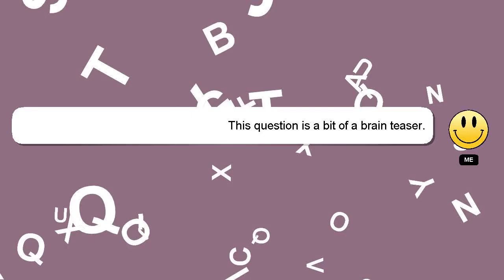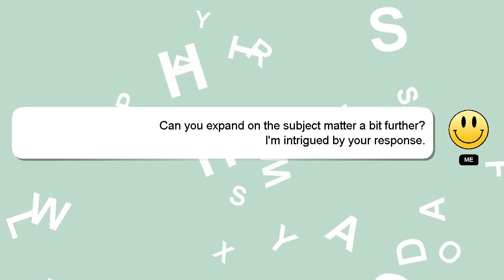How to organise rented house?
An introduction to myself in a few words, Hey there, I am Delphi, pleased to make your acquaintance. Allow me to provide support in answering your questions. - How to organise rented house?

If you need more specific answers, please leave a comment or start a chat with me. I will 'heart' your answer to show my gratitude for your contribution.

*2 What we are experimenting :*